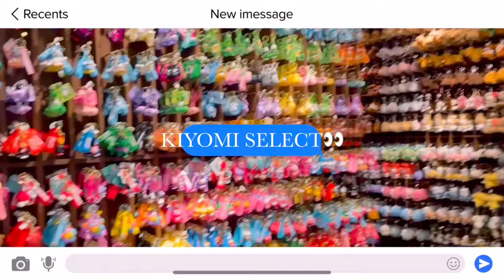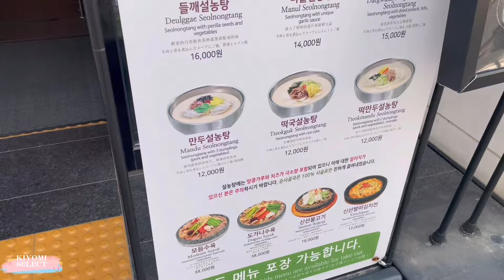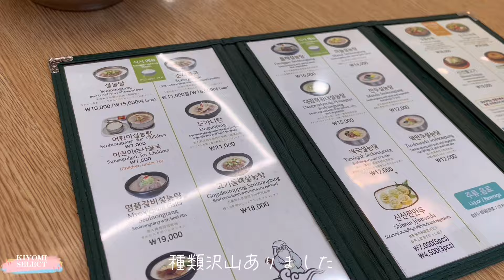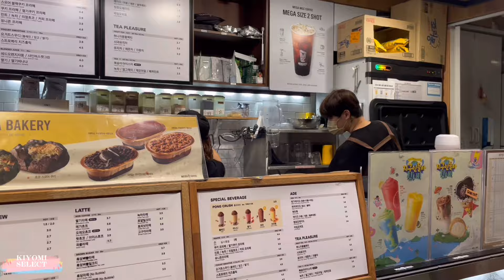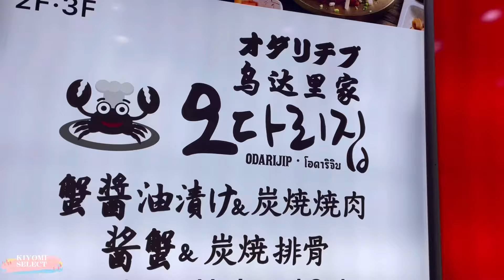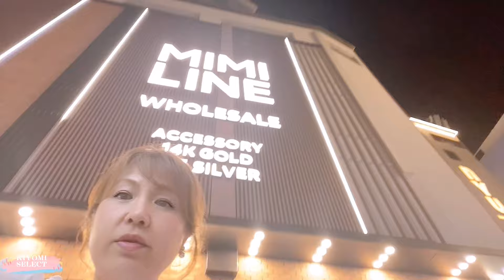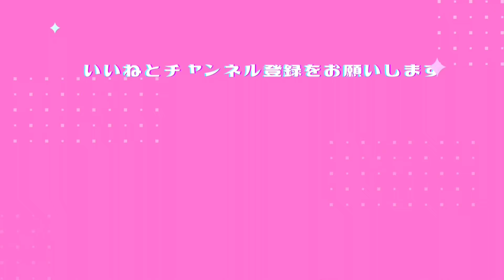【韓国Vlog🇰🇷明洞shopping✨美味しいもの食べまくりOlive Young✨2日目】 @KIYOMI SELECT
【韓国Vlog🇰🇷成田空港〜仁川空港✈️AREX🚆東大門広蔵市場🍴ミシュラン店でユッケ食べたら震える美味しさだった✨1日目✨】　@KIYOMI SELECT